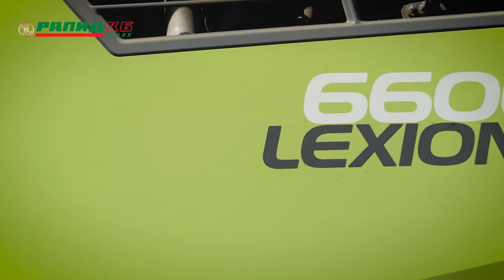Новият комбайн CLAAS LEXION 6600 – по производителен от всякога!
Новият комбайн CLAAS LEXION 6600 бе представен за първи път в България в житните полета на село Орешак, област Варна.
Комбайнът е наследник на добре познатия модел CLAAS LEXION 660, но включва редица революционни подобрения, които позволяват с до 25 % по-висока производителност при жътва.